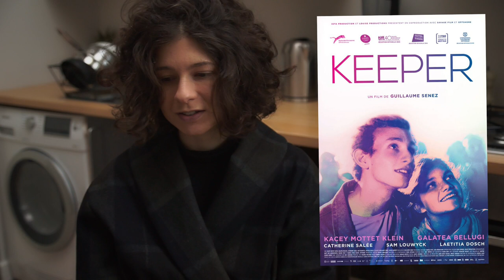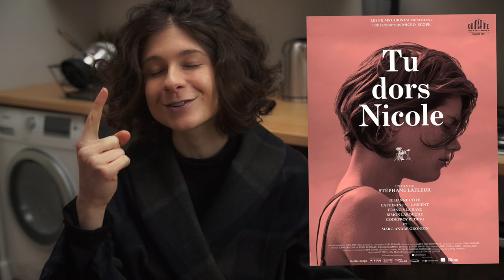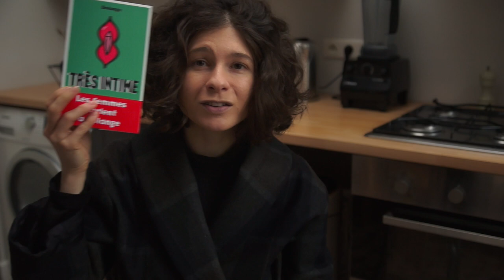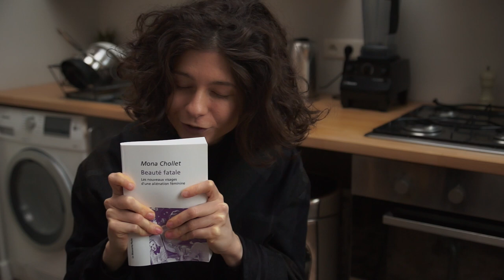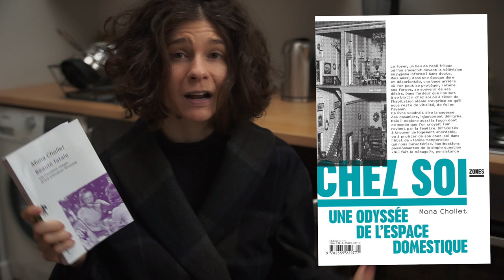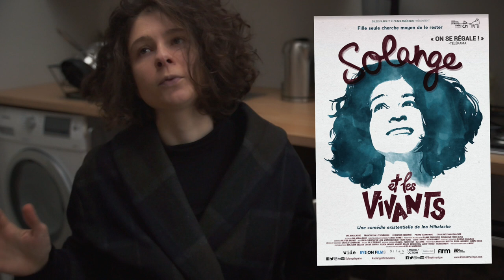BilanCUL : BEAUTÉS FATALES | solangeteparle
Mon nouveau livre "TRÈS INTIME" ➤

Québec : dès le 14 février !

D E R N I È R E S V I D É O S :

Enhanced Reality (Mr_Yesterday)